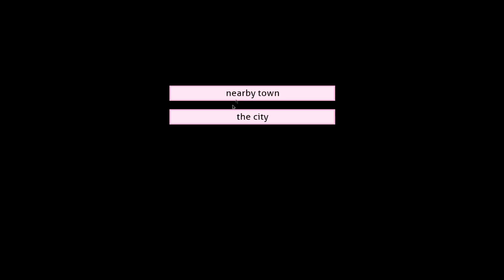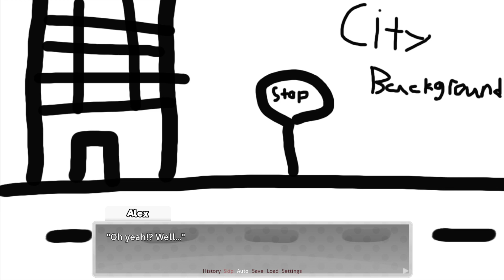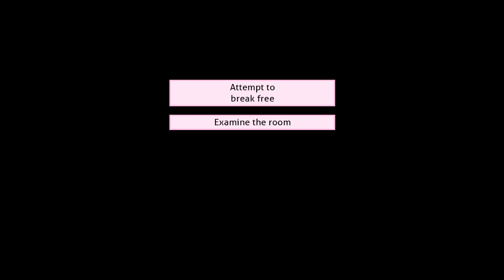Natsuki's Fanfiction!!!!(Part 4)(DDLC Window to Your Heart MOD)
In Window to Your Heart, you play a brand new MC: a transfer student cursed with a special gift. This mod takes place after an alternate version of DDLC's Act 1, leading to the dissolution of the literature club. At Monika's request, it's your job to reform the club as well as the girls' friendship before graduation. Will you make this an eventful senior year?